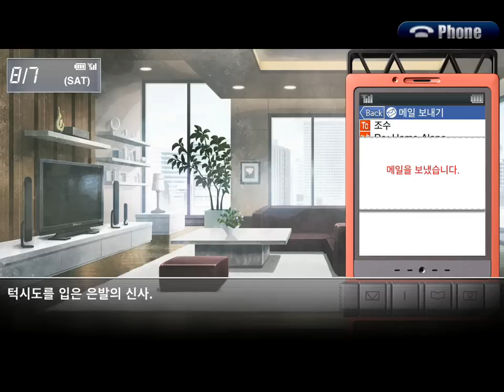슈타인즈 게이트 (iOS) 챕터4 - 몽환의 호메오스테이시스 (5)